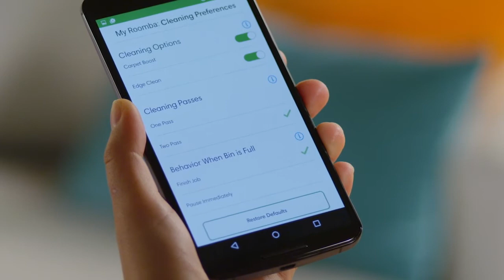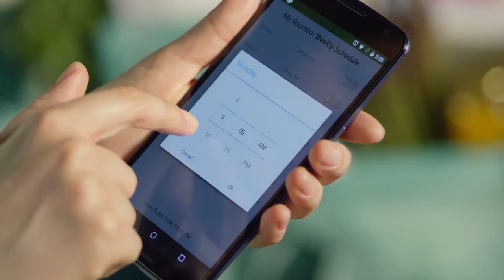Roomba 900 Series Robot Vacuum Optimization | Spanish (XL)